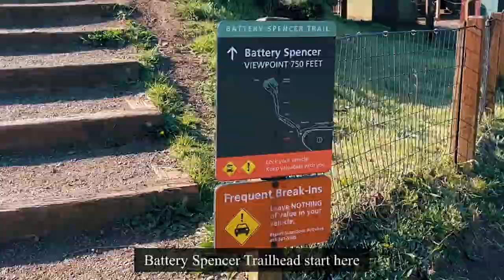San Francisco Travel | Battery Spencer View point Travel Guide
Goldengatebridge

Golden Gate Bridge is a suspension bridge spanning the Golden Gate, the one-mile-wide strait connecting San Francisco Bay and the Pacific Ocean.

Battery Spencer Trail: Battery Spencer Trail is a 0.5 mile heavily trafficked loop trail located near Sausalito, California that offers scenic views and is good for all skill levels. The trail is primarily used for hiking and walking and is accessible year-round.

DIFFICULTY: Easy